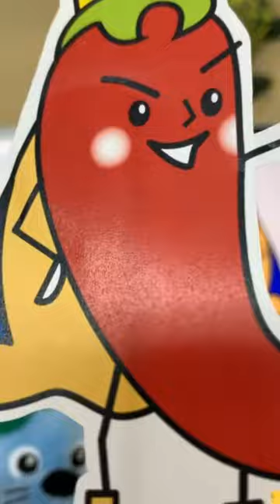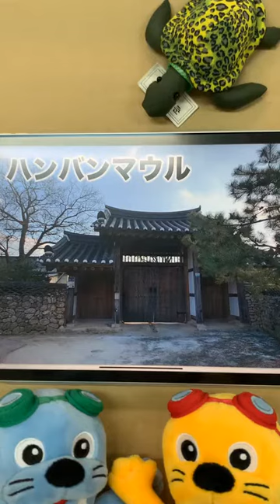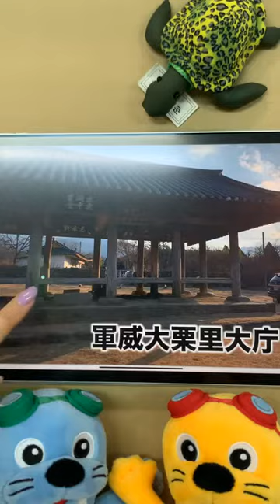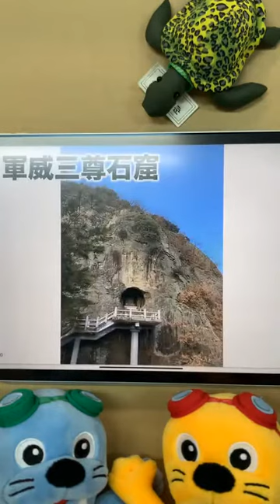平日毎日ライブ配信🐯🇰🇷 慶尚北道・軍威郡編 2022/02/14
本日のテーマは、慶尚北道・軍威(ク二ィ)郡です😊❤️